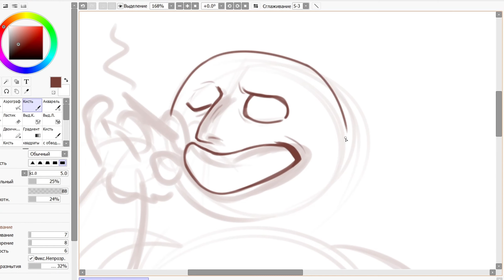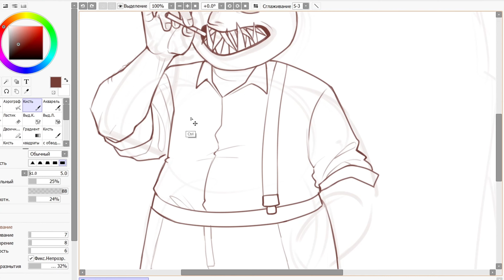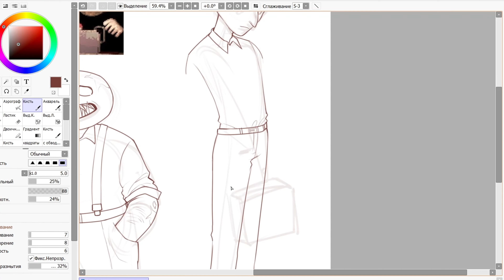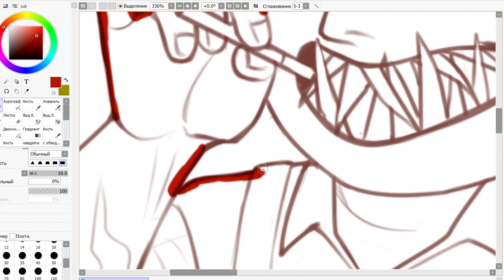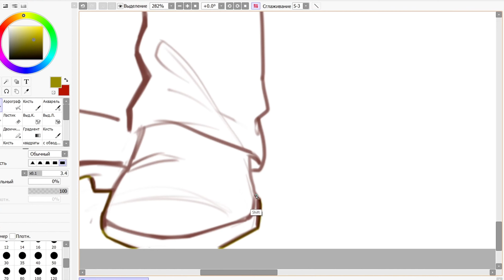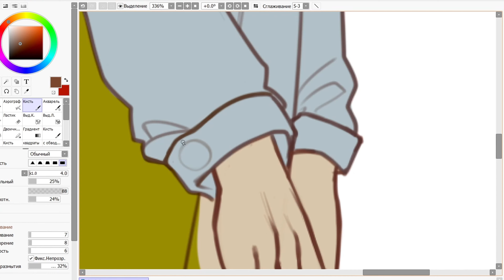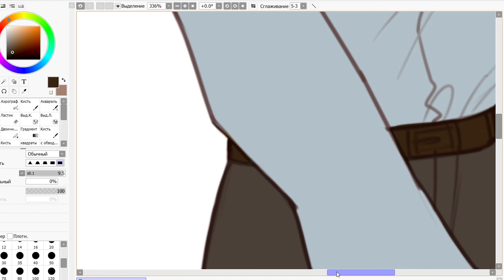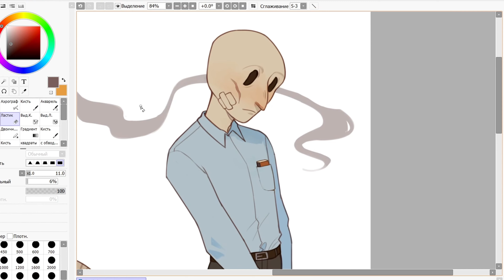Buckshot Roulette - Dealers Speedpaint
Kinda proud of montage and editing, lol

Songs:
1. Memphis Cult, Groove Dealers, SPLYXER - 9mm
2. Mike Klubnika - Buckshot Roulette
3. dj twisty - jump (slowed)
4. xxanteria - Funked Up